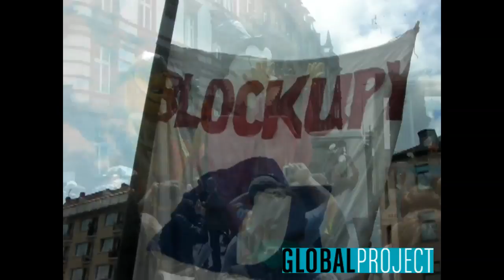19.05.12 - Blockupy Frankfurt - Corteo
Blockupy Frankfurt

Contributo video sul corteo del 19 Maggio 2012 a Francoforte del Lab.Occupato Insurgencia e D.A.D.A.